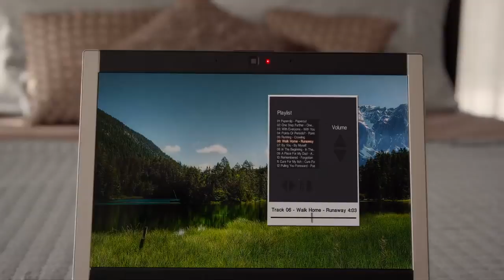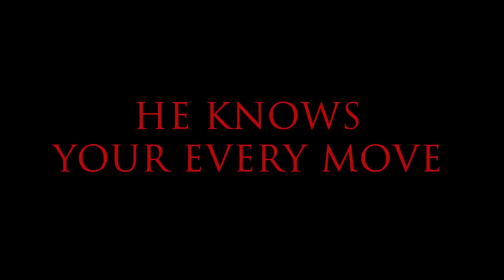HE KNOWS YOUR EVERY MOVE Official Trailer (2019)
HE KNOWS YOUR EVERY MOVE Official Trailer Movie in VOD now.